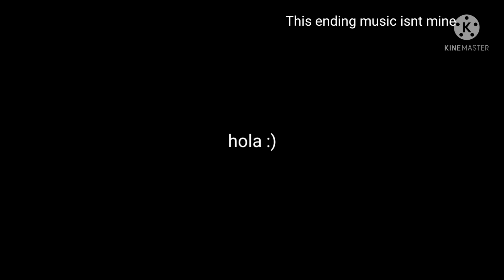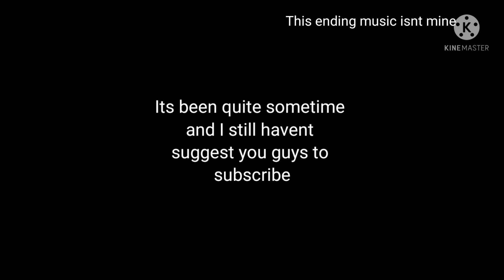Megalolazing (my take) v2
another take of megalolazing